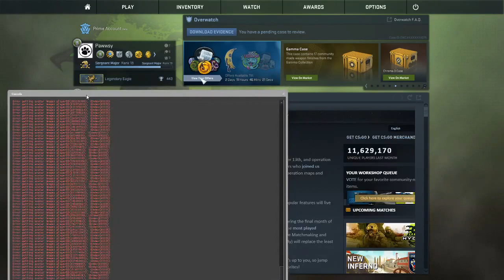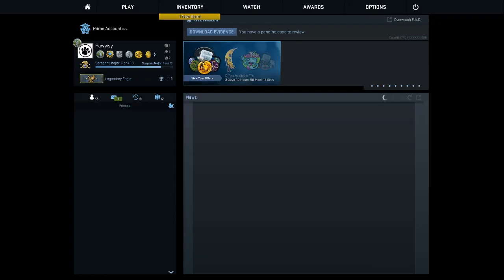CS:GO #10 - Popularność według Faceit'a. (Jestem na LIVE!)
Naszła mnie kolejna ochota na grę w CS'a, tym razem Faceit'y. Zgaduję się z kumplem, włączamy mecz, a tu znowu streamer i tym razem szok, bo nikt nie oglądał meczu w CS, a na Twitch'u ludka oglądały 3 osoby xD!

Film niestety jest w języku angielskim i przedstawia 48-minutowy urywek ze stream'a, na którym byłem z moim kumplem. Jeżeli umiesz ten język to zapraszam do dodawania napisów.

Powiem o nim tak. Grał spoko, ale jak przyszło mu clutch'ować to mu to nie wychodziło ;).

Tak więc zapraszam do oglądania!
Pod tym filmem można komentować!

Polub!
Komentuj!